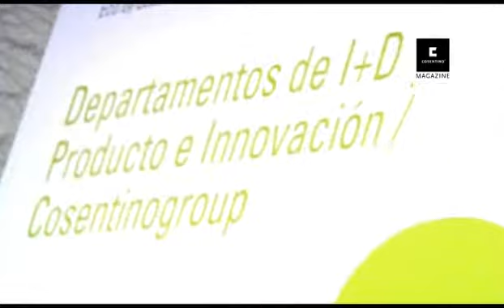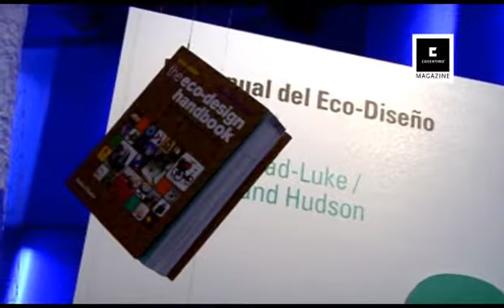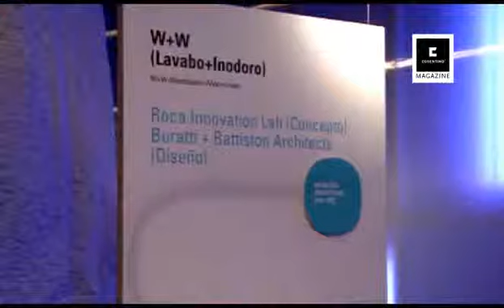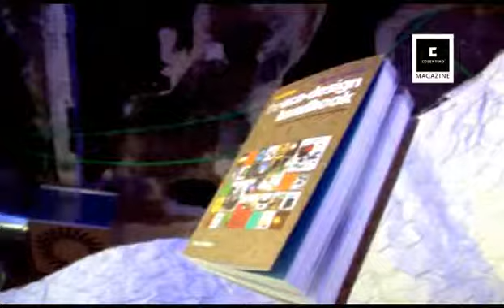Best Ed Awards for Eco Awards 2009 (English) | Cosentino Magazine 04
EN

Cosentino Magazine went to Madrid to attend the Best Ed Awards for Eco 2009, organized by the Madrid Designers Association. One of the awarded products was the ECO by Cosentino Recycled Material. The company's vision is to develop products that make sense to promote sustainability.
The recognition from the market for the first edition was enormous, which motivated all the new product development teams to keep going. Awards are always heartwarming as they encourage everyone involved in new product development and new initiatives.

Cosentino is committed to the environment and sustainability, therefore it continues to invest more and more in corporate social responsibility. This is reflected in the manufacture of ecological products such as the award-winning ECO by Cosentino, which received the Green award.
Cosentino continues to be a leading company that develops sustainable design products for architecture and the home. It is committed to the environment and sustainability, and continues to bet every day on corporate social responsibility.

ES

Cosentino Magazine asistió a Madrid para asistir a los premios Best Ed Awards for Eco 2009, organizados por la Asociación de Diseñadores de Madrid. Uno de los productos premiados fue el Material Reciclado ECO by Cosentino. La visión de la empresa es desarrollar productos de sentido lógico para promover la sostenibilidad.

El reconocimiento por parte del mercado por la primera edición fue enorme, lo cual motivó a todos los equipos de desarrollo de nuevos productos para seguir adelante. Los premios siempre son reconfortantes ya que animan a todos los involucrados en el desarrollo de nuevos productos y nuevas iniciativas.

Cosentino está comprometida con el medio ambiente y la sostenibilidad, por lo tanto sigue apostando cada día más por la responsabilidad social corporativa. Esto se refleja en la fabricación de productos ecológicos como el premiado ECO by Cosentino que recibió el premio Verde.

Cosentino sigue siendo una empresa líder que desarrolla productos de diseño sostenible para la arquitectura y el hogar. Está comprometida con el medio ambiente y la sostenibilidad, y sigue apostando cada día por la responsabilidad social corporativa.